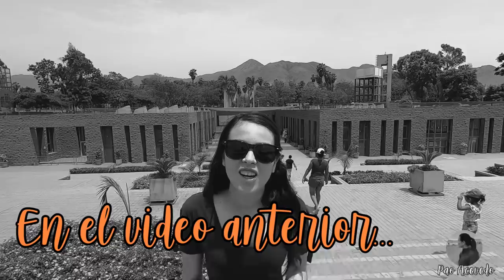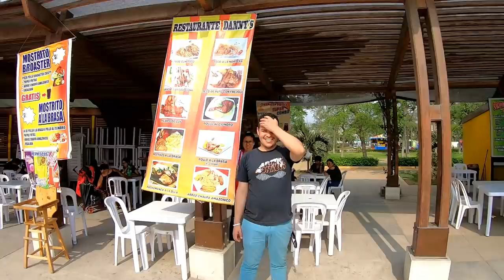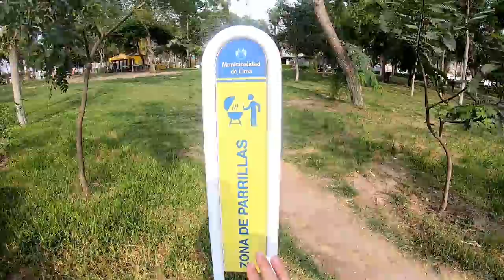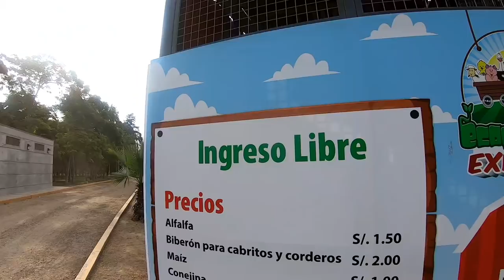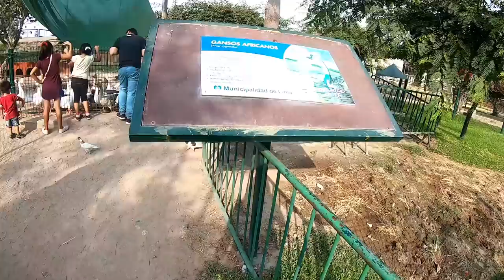Así es el PARQUE ZONAL SINCHI ROCA DE COMAS | Pao Acevedo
Amigos este parque Increíble queda ubicado en el Distrito de Comas! Tienes que visitarlo, cuenta con muchas zonas , las cuales son una experiencia Única!

Amigos si quieres hacer alguna donacion al canal ahora puedes hacerlo mediante Patreo. (solo para los que quieran) Gracias